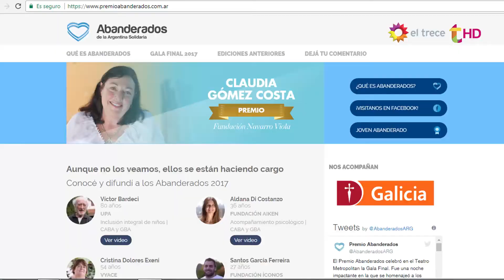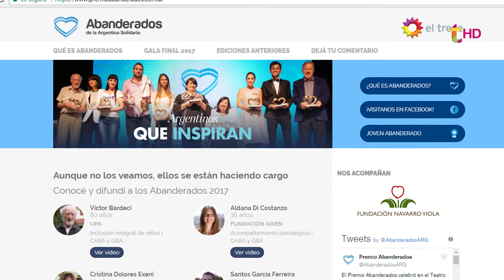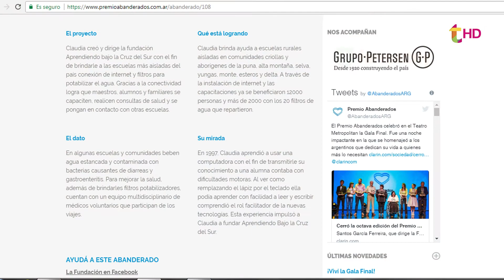ABANDERADA DE LA ARGENTINA SOLIDARIA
La Fundación Aprendiendo Bajo la Cruz del Sur recibió el reconocimiento entre ocho postulantes.La labor principal de la Fundación,además de llevar filtros de agua en zonas de la Argentina sin agua potable,es conectar a internet a regiones inhóspitas del país.La suma obtenida con el premio es de $200.000 y será utilizada para seguir conectando a internet a localidades argentinas.Claudia Gomez Costa nos da detalles del reconocimiento